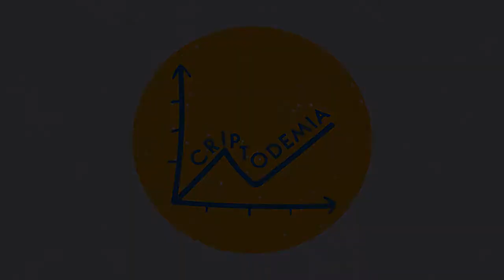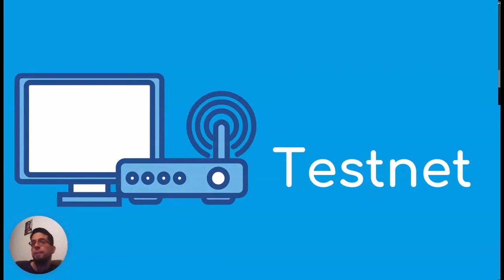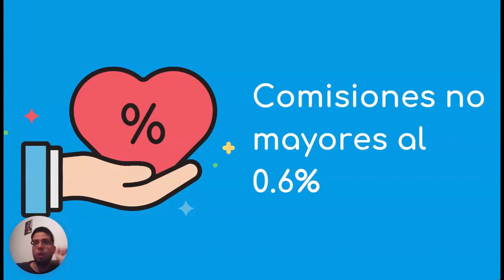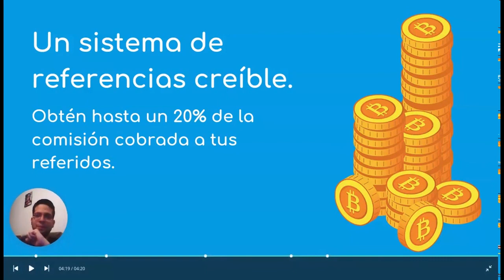Hodl Hodl, un exchange sin custodia.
¡Un exchange que todos deberían conocer!

También los invito al grupo de Satoshi en Venezuela donde publicamos nuestros intercambios